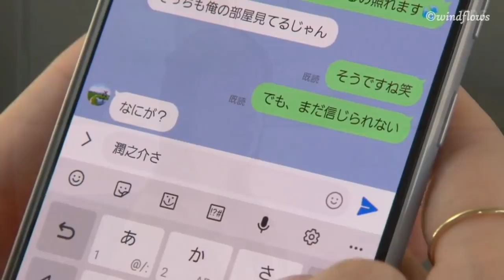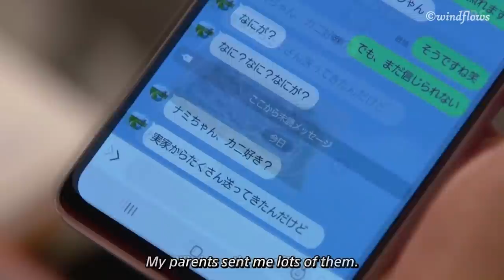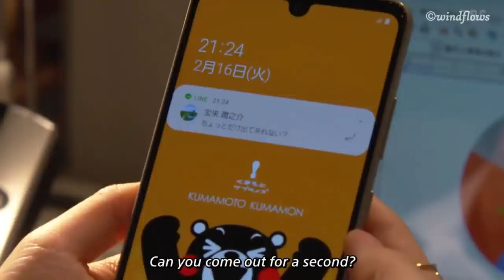Country girl co-worker love her but she has heart given to rich cute boy. PART-5 |HINDI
Drama name - OH My Boss! love is a bonus book
Native Title - Oh! My Boss! Koi wa Bessatsu de

Cast - Kamishiraishi Mone as Nami Suzuki
           Tamamori Yuta as junnosuke Horai
           Nanao as Reiko Horai
           Mamiya Shotaro as Ryota Nakazawa

Plot - Nami Suzuki was born and raised in a small rural town. She doesn't have a specific dream to pursue and she is an easy going person. As an ordinary woman, she desires to be happy with an ordinary life. She follows Kenya, who is her childhood friend and her unrequited love, and applies for a job in the supply management department of a large publishing company in Tokyo. Nami gets hired by the company, but she is assigned to work in the editorial department of a fashion magazine. There, Nami Suzuki works with chief editor Reiko Horai. She is a devil like boss, who makes spiteful remarks and has a cold personality. Reiko Horai treats Nami, who doesn’t take her job seriously, in a callous manner. But, as Nami Suzuki watches her boss deal with her job, Nami begins to change her attitude toward her work.

HELLO EVERYONE
I hope you all are doing good. Thank you for love you guys have shown in last videos.
today i uploaded oh my boss! love is a bonus book part - 5.